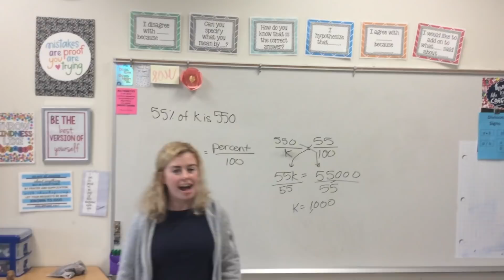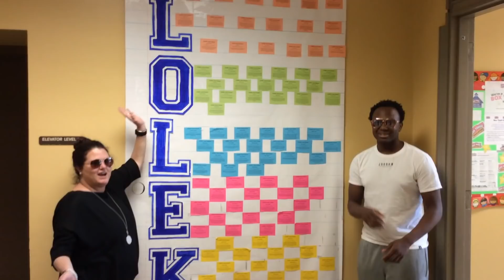SJP High Hopes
St. John Paul II Catholic Academy Faculty Talent Show Act
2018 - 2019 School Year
"High Hopes" by Panic at the Disco